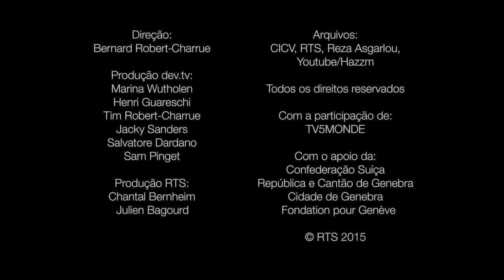Convenções de Genebra, o trabalho que não aparece: visita e proteção de prisioneiros de guerra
A visita a pesssoas detidas permite registrar a identidade de quem está preso, o que evita que estas pessoas desapareçam. Além disso, as Convenções de Genebra permitem trabalhar para que as condições humanas da unidade de detenção e de tratamento sejam respeitadas. Durante a guerra Irã-Iraque, a visita do CICV foi fundamental para os priosioneiros de guerra;